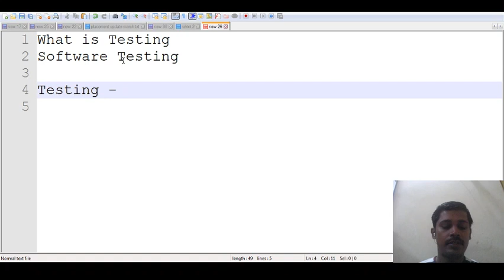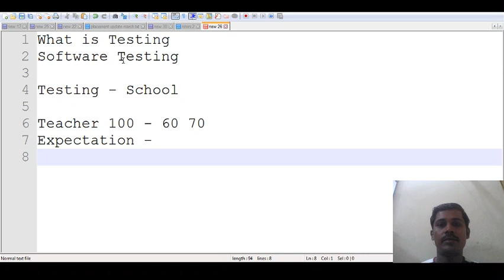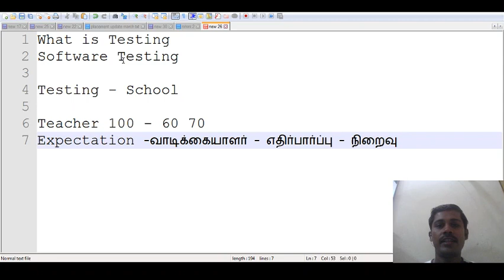Software Testing in Tamil by Muthuramalingam - What is Testing Part 2- Payilagam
Learn Software Testing in Tamil by our trainer Mr. Muthuramalingam. In this introductory video, we are talking about What is Testing.

1. Software Testing Videos in Tamil
2. Selenium Videos in Tamil
3. Software Testing in Tamil
4. Selenium in  Tamil - Complete List